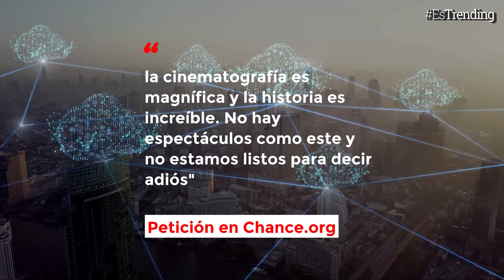'Anne with an E': fanáticos de la serie reúnen un millón de firmas para su renovación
Los fanáticos 'Anne with an E' no se resignan a que la serie haya sido cancelada por Netflix y ya reunieron más de un millón de firmas para que la producción tenga una nueva temporada